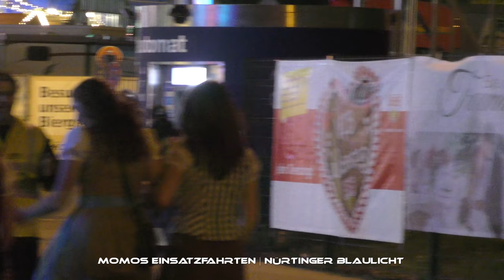[Doppel erstmalig] Neuer Bereitschafts-RTW, MTW und Wasen-RTW auf Einsatzfahrt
Mai 2018 | Stuttgart

Der "Wasen-RTW" 1/83-5, der MTW 54/19-02 und der RTW 54/23-1 sind hier auf Einsatzfahrt im und ums Wasengelände zu sehen.
Hier spielte sich bis zum 13. Mai das 80. Stuttgarter Frühlingsfest ab.

Beide BER-Fahrzeuge wurden von mir erstmalig gefilmt.

Videokamera: - Panasonic HC-VX878 - 4K